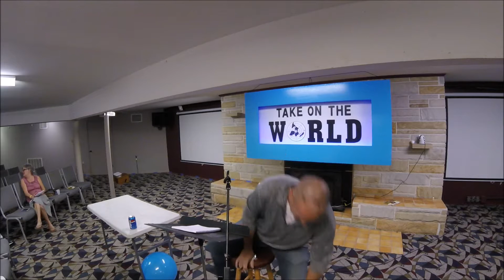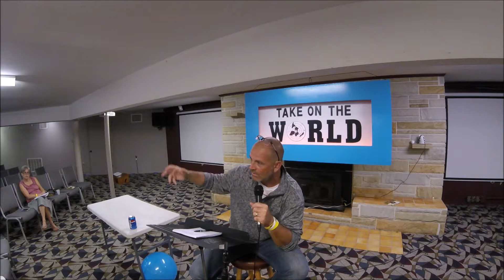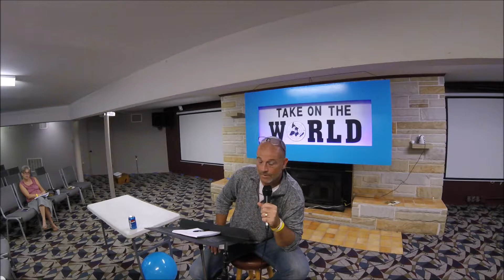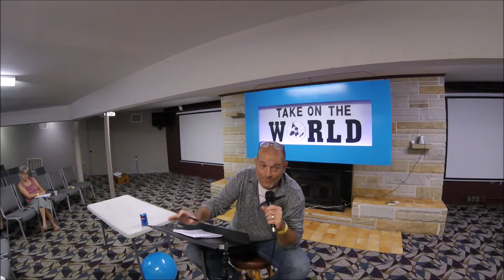Flat Earth: Rick Hummer: The Struggle and the Solution (Q&A session)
This is the second to last talk that I filmed.  The last talk is about half of the Q&A panel including Rob Skiba, Robbie Davidson, Rick Hummer, Michael Solomon, and Chad Taylor.  I ran out of disk space about half way through that session.  I have to get my camera cleaned off for my next rafting trip which will probably be the Cheat River on Tuesday.